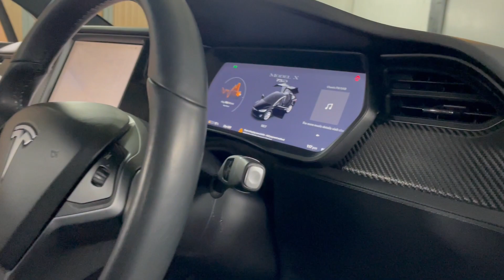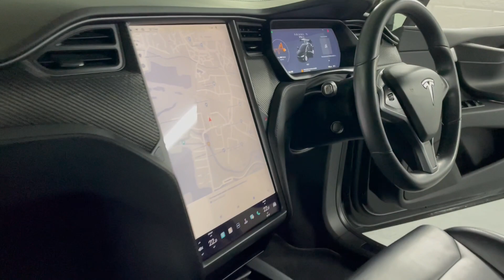Tesla Model X 75D (Dual Motor) Auto 4WDE 5dr